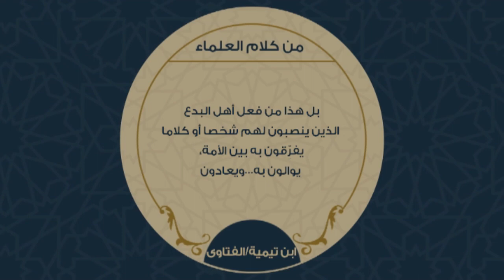برنامج بين يدي العلماء | 1 | مع فضيلة الشيخ عمر سالم البيبي .. علامة في أصول الدين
برنامج بين يدي العلماء | 1 | مع فضيلة الشيخ عمر سالم البيبي .. علامة في أصول الدين | 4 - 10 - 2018

ــــــــــــــــــــــــــــــــــــــــــــــــــــــــــــــــــــــــــ
ــــــــــــــــــــــــــــــــــــــــــــــــــــــــــــــــــــــــــ
يمكنكم تحميل تطبيقنا TANASUH TV على الهواتف الذكية:
ــــــــــــــــــــــــــــــــــــــــــــــــــــــــــــــــــــــــــ
التناصح